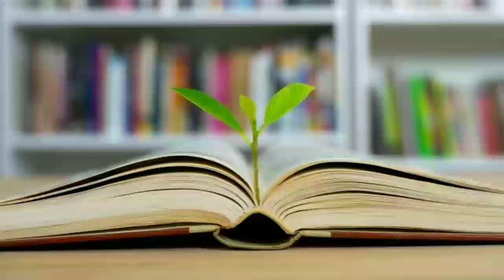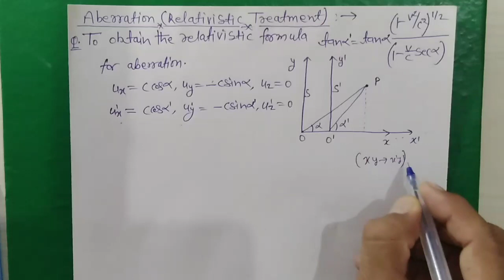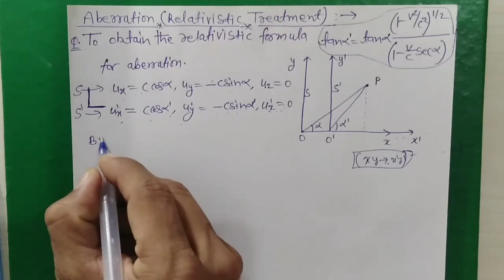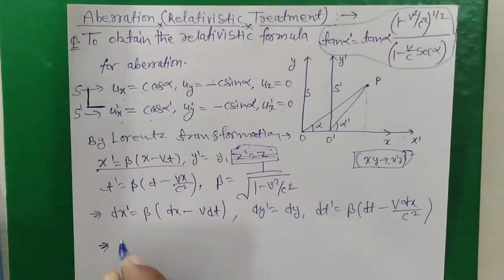MSc Math - 2020 | MSc math by Roshan sir | Theory of Relativity | Aberration Relativistic Treatment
MSc math in hindi,

MSc final की math की class,

MSc math theory of Relativity,

Msc final math theory of Relativity,

Aberration (Relativistic Treatment) msc math,

Msc math by Roshan sir,

Aberration (Relativistic Treatment) in hindi medium,

👉  Account Detail

Name : Sandeep
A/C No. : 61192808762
IFSC : SBIN0031522